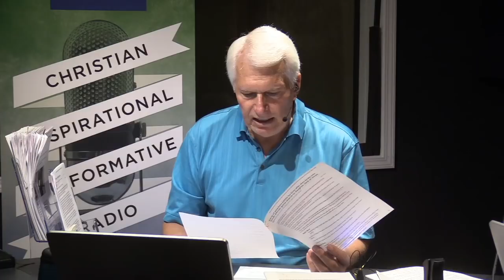Socialists calling for anarchy and totalitarianism with attack on borders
Hour One:
0:00 - 0:10: The importance of expository preaching
0:12 - 0:25: Poachers get eaten by lions; Facebook and Apple can’t agree about how best to ban conservative voices; Snoop Dogg sings about baptism; Roe v. Wade movie being filmed
0:27 - 0:40: Brits discover the Declaration of Independence - if only we could get the Democrats to do the same; Americans overwhelmingly reject socialism; San Francisco gets 16,000 complaints about human waste in one week; people fleeing from Democratic run cities in droves
0:42 - 0:55: Socialists calling for anarchy and totalitarianism with attack on borders; McCaskill in trouble over Supreme Court nominations in Missouri Senate race

Hour Two:
1:00 - 1:00: Guest Patrick Colbeck, gubernatorial candidate in Michigan - motivated by his Christian faith to take on the hard challenges with both courage and love
1:12 - 1:25: Trump doubles down on border control; Head of the DNC says a socialist is the future of the Democratic Party; Jen Rubin wants Sarah Sanders to be harassed for the rest of her life
1:27 - 1:40: On sacred inviolate Supreme Court precedent: what about Dred Scott? Plessy v. Ferguson? Korematsu
1:42 - 1:57: Blue wave turning into a dead heat; Coming civil war? Republicans own all the guns!
 Michigan caller gives strong endorsement to Patrick Colbeck